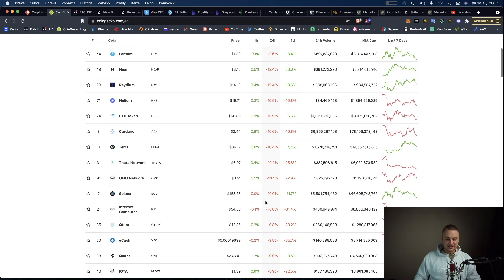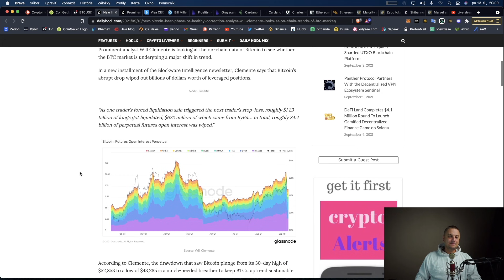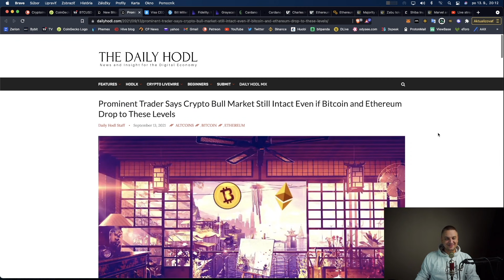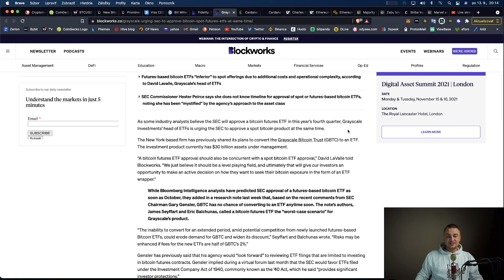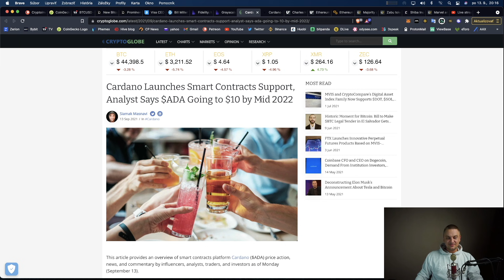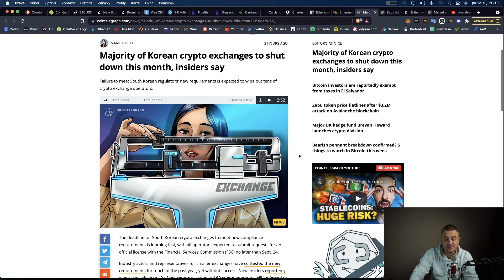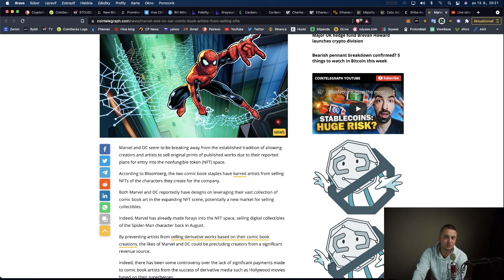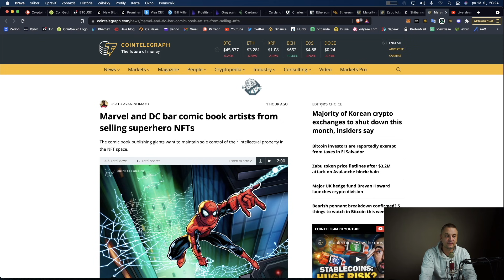Bear flag alebo zdravá korekcia ?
BTC adresa:
bc1qclhmp4ant27xurs0uzq66g2y9yf6jk034g0sgr

ETH a ERC20 tokeny:
0xCAF60988622e70ce180BF0A060703ef24D717aA1

Solana
6RndD1yF53bwa6HSCiXjcUzL5KypdgiUofoq4vFENJ4r

Burzy, ktoré využívam a mámich overené:
Crypto, no aj akcie a komodity: